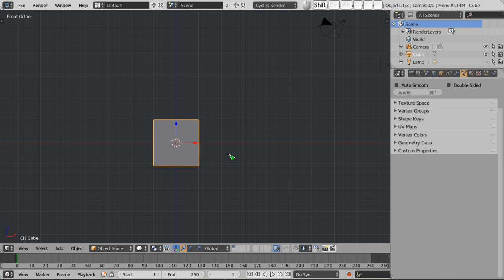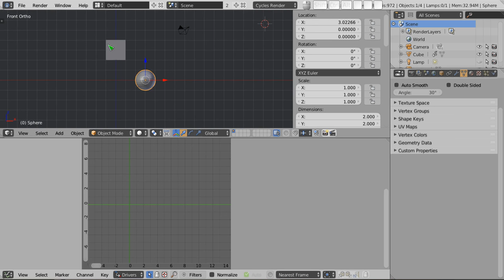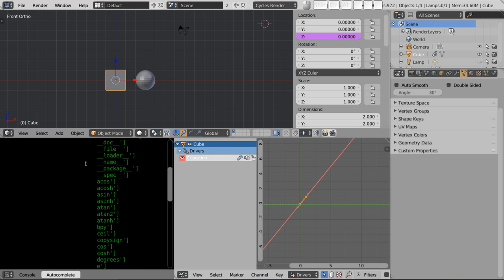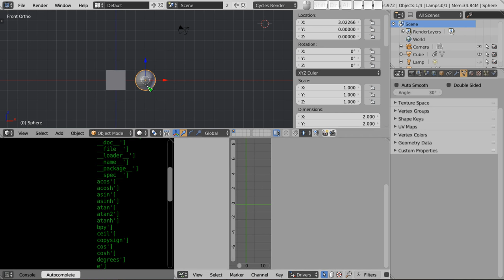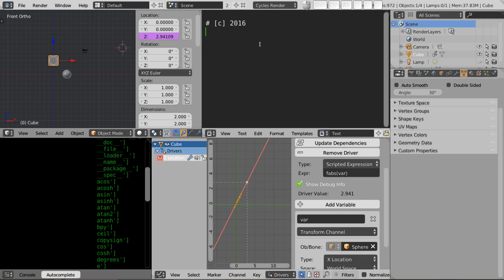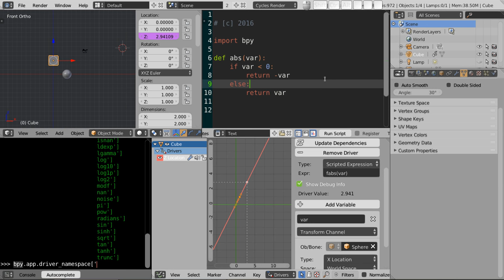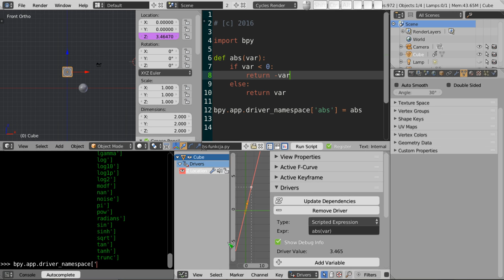Polski Kurs Blendera: Drivery cz.5 - python drivers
Witam! W materiale wideo przedstawiam metodę na samodzielne rozszerzenie możliwości Driverów w sposób praktycznie nieograniczony poprzez napisanie swoich własnych funkcji w pythonie, które można następnie podłączyć pod driver, tak aby wykonywały zaprogramowane funkcje.